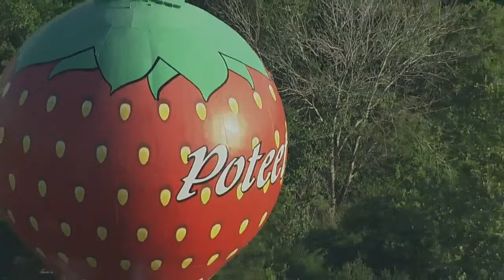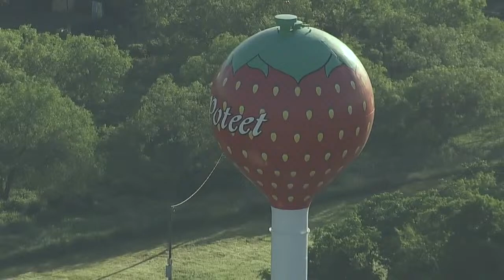POTEET STRAWBERRY FESTIVAL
LIVE NOW: Sky FOX is flying over the Poteet Strawberry Festival grounds.